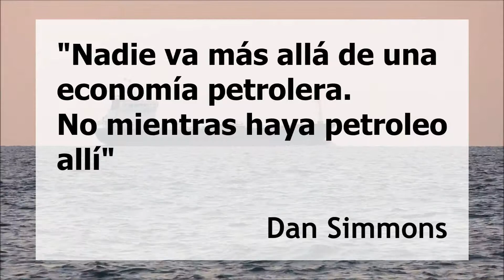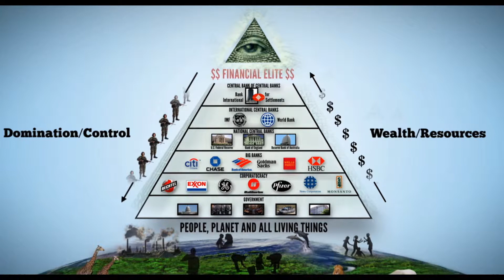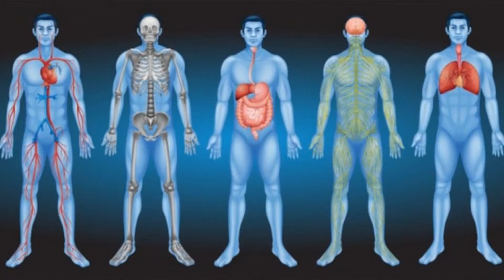👑 "DISTINTOS TIPOS DE ORO EN LA CODICIA HUMANA" 👑 / Análisis Social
Un análisis social a los distintos tipos de oro en los pecados capitales. Aparte del mineral del oro, también existen otros elementos son las causantes de muchas problemáticas en el mundo, son factores muy codiciados en la sociedad que genera un sin fin de controversias. Te lo explico a continuación:

- Oro Verde: el dinero
- Oro Blanco: las drogas.
- Oro Azul: el agua.
- Oro Rojo: el cuerpo humano.
- Oro Negro: el petroleo.
- Oro Gris: la tecnología

Me gustaría que te subscribieras a este canal.
También comenta y ofrece alguno de tus temas favoritos y qué te gustaría ver para mis próximos videos.